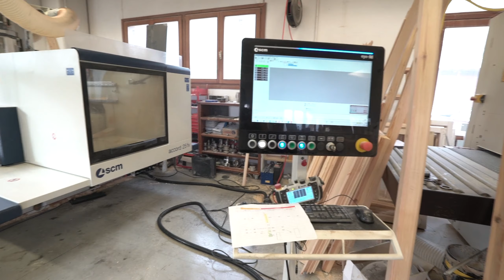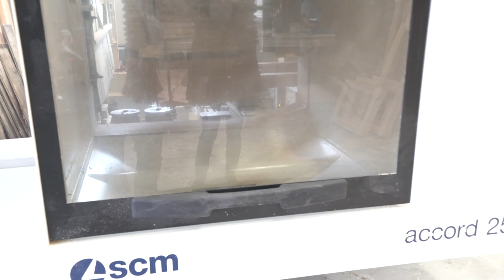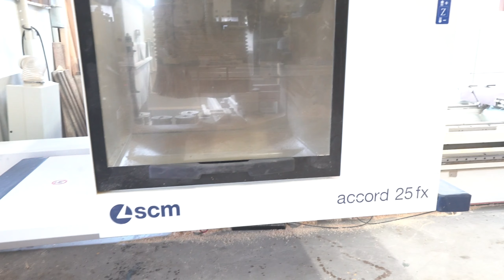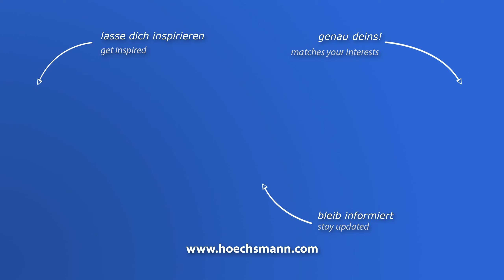SCM ACCORD 25 FX (Höchsmann Klipphausen)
SCM 5-Achs CNC-Bearbeitungszentrum ACCORD 25 FX